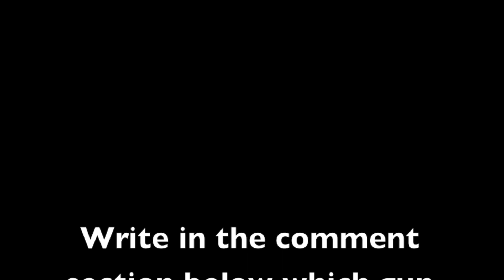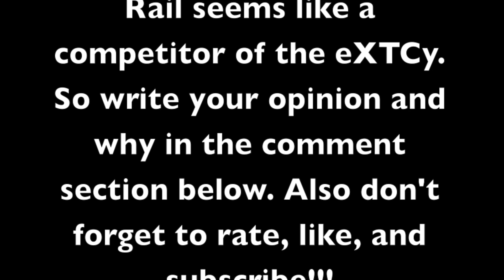GoG eXTCy vs Azodin Blitz Evo vs Proto Rail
Write in the comment section below which one YOU think is better!!!